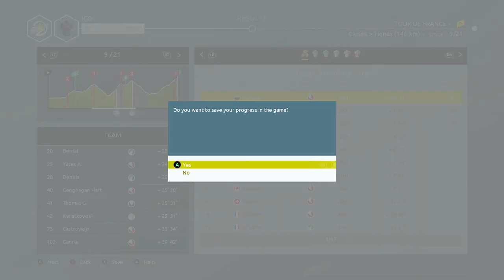STAGE 9: 30 MINUTES BEHIND!? | Tour de France 2021: Game Playthrough #7 (Ineos Grenadiers)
Tour de France 2021 is here! Today, we continue our journey with the Ineos Grenadiers with stage 9 of the 2021 iteration of the Tour de France on the Xbox One, with the second mountain stage between Cluses and Tignes.